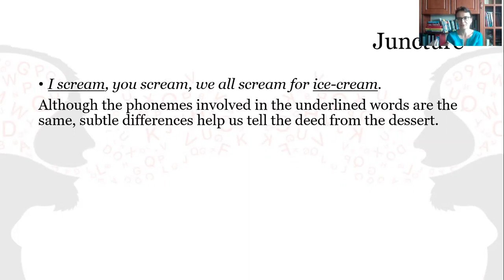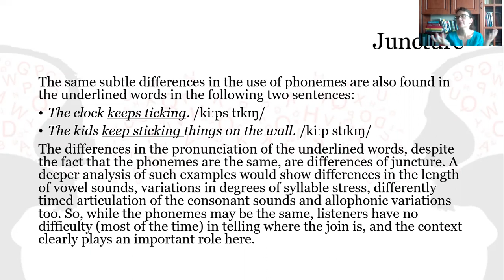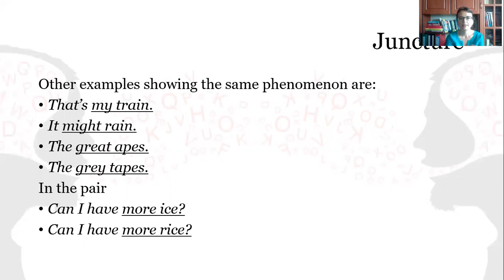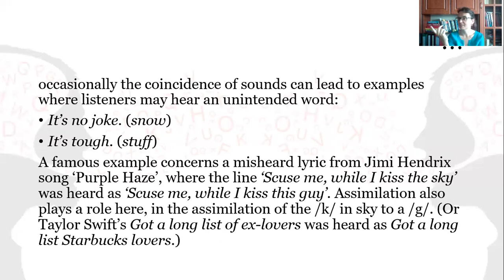Juncture in connected speech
Try saying I scream, you scream, we all scream for ice-cream. Although the phonemes involved in the underlined words are the same, subtle differences help us tell the deed from the dessert. The same subtle differences in the use of phonemes are also found in the underlined words in the following two sentences:
The clock keeps ticking. /kiːps tɪkɪŋ/
The kids keep sticking things on the wall. /kiːp stɪkɪŋ/
The differences in the pronunciation of the underlined words, despite the fact that the phonemes are the same, are differences of juncture. A deeper analysis of such examples would show differences in the length of vowel sounds, variations in degrees of syllable stress, differently timed articulation of the consonant sounds and allophonic variations too. So, while the phonemes may be the same, listeners have no difficulty (most of the time) in telling where the join is, and the context clearly plays an important role here. Other examples showing the same phenomenon are:
That’s my train.
It might rain.
The great apes.
The grey tapes.
In the pair
Can I have more ice?
Can I have more rice?
The linking /r/ could lead to confusion over juncture, but again context and subtle differences in articulation help us to judge which one we have heard.